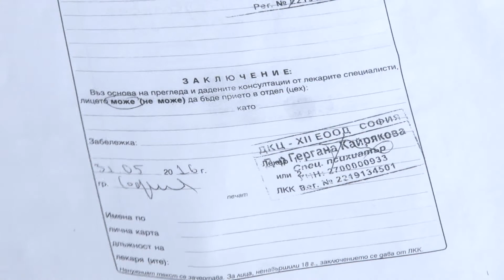Soc diagnozi 12 12 2016 1chast